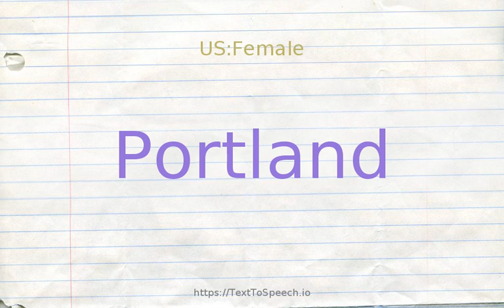How to pronounce portland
Portland definitions:
    (n): freshwater port and largest city in Oregon; located in northwestern Oregon on the Willamette River which divides the city into east and west sections; renowned for its beautiful natural setting among the mountains